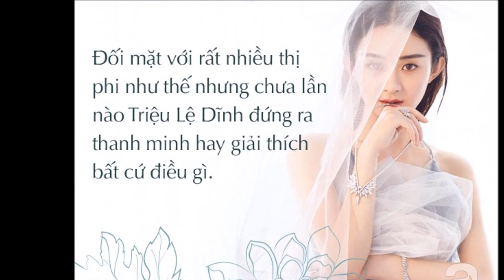Con Đường Tương Lại của Triệu Lệ Dĩnh, Dương Mịch, và Dàn Tiểu Hoa sẽ phát triển như thế nào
▶Con Đường Tương Lại của Triệu Lệ Dĩnh, Dương Mịch, và Dàn Tiểu Hoa sẽ phát triển như thế nào ▶▶Trang tin tổng hợp dành cho giới trẻ luôn cập nhật tin mới nhất, HOT nhất về các bộ phim truyền hình ,tuổi teen, ngôi sao và các sự kiện trong và ngoài nước